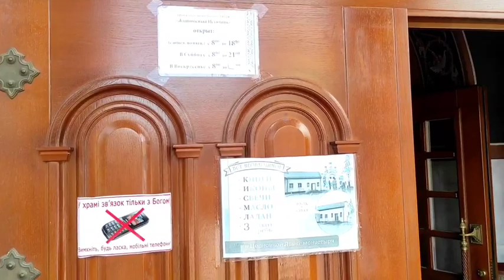Что требует Бог от каждого человека получившего крещение?